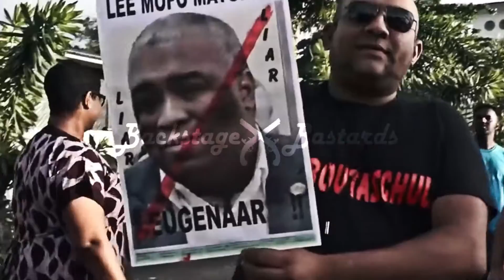SIDNEY PURPERHART FT JAY KING - Politiek (Prodbybart(shotbybacstagebastards)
MY PEOPLE  ❤️✊🏿🇸🇷
DE LANG VERWACHTE TRACK+VIDEO
GENAAMD :POLITIEK.
GEZONGEN DOOR Sidney Purperhart FT JAY KING
(Prodbybart)shotbyBackstagebastards)
VEEL LUISTER PLEZIER EN DEEEEEEEEEEEEEEEEEEELEN